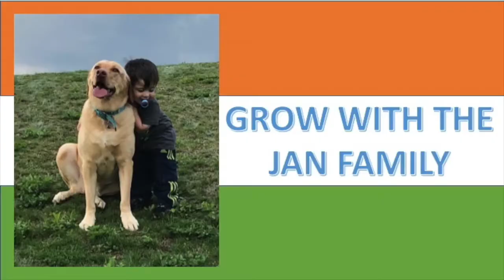Foreigners Reaction on Street food $100 CHALLENGE in Mumbai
Foreigners  Try Indian Food First time | Indian food Crazy Reactions

Funny Video
Funny Clips

Video Credit -